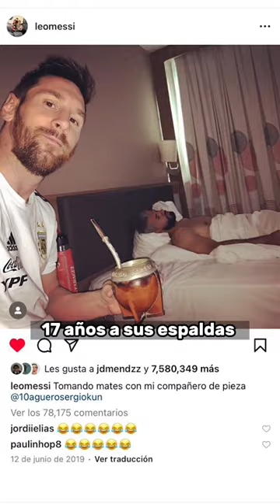“En nuestra PIEZA”